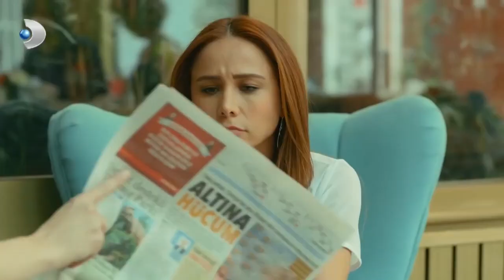Deniz ve Narin, Ahu’yu Nereden Tanıyor? - Merhamet Özel Klip